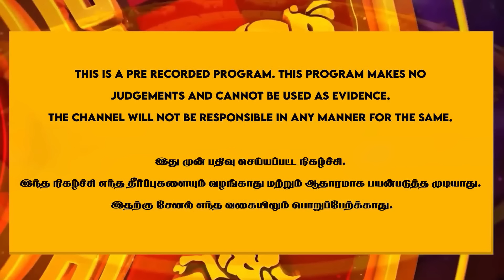பாபாஜியின் உண்மையான வரலாறு மறைக்கப்பட்டுள்ளது!🙄🙄 - Sowndarya Nagaraj | Babaji | Siththhargal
Part 1 Watch - சித்தர்கள் நினைச்சா இந்த உலகத்தையே மாத்தி அமைக்க முடியுமா ?🙄🙄 - Sowndrya Nagaraj | Babaji | Siththargal

- மிதுன ராசிக்காரர்கள் கைவிட வேண்டிய பழக்கம் | Midhunam | Rasi Palan

- MGR காலமானப்போ வராத கருடன் விஜயகாந்துக்கு வர காரணம் என்ன.? - NN Chandrakumar | Vijayakanth

- இந்த தேதியில் பிறந்தவர்களுக்கு காத்திருக்கும் ஏழரைகள் | Sathishrao | Anmeegam | Reflectanmeegam😨😨😨